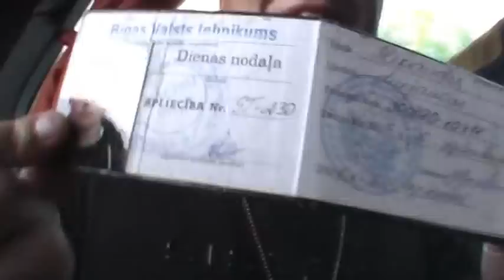One Day in Tallinn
Featuring: Eugene Lisickis, Roman Solostey, Filip Usatih